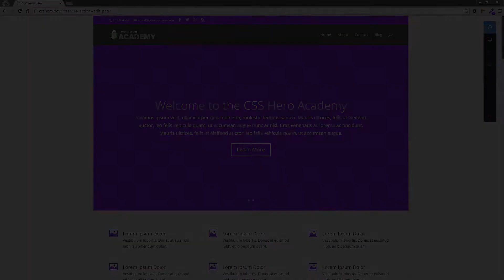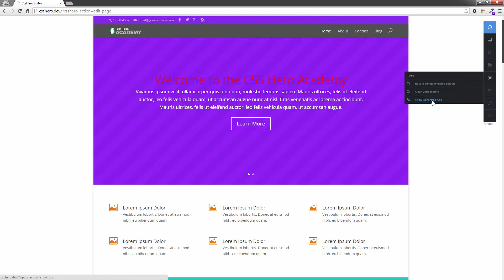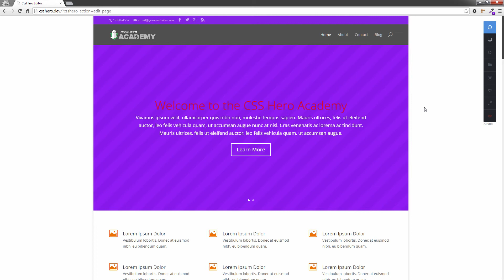CSS Hero Academy Lesson 07 - How To Use The !important Feature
How to use the CSS Hero !important feature when you need to override a theme css element.